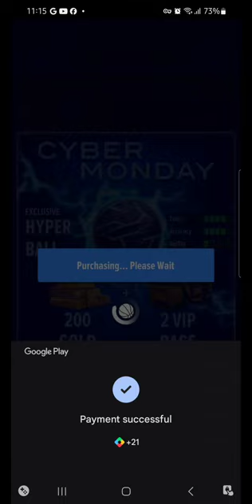Vip bags opening in basketball stars